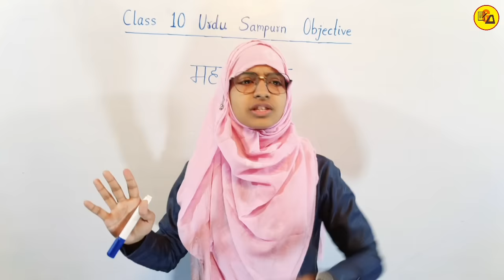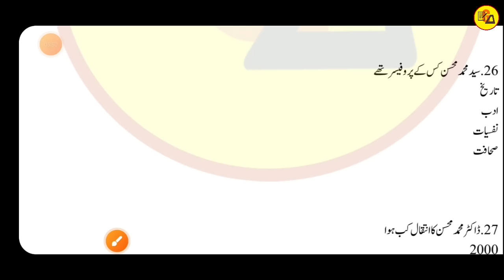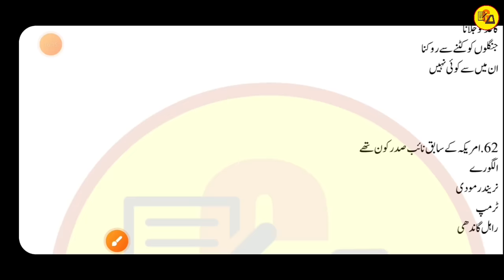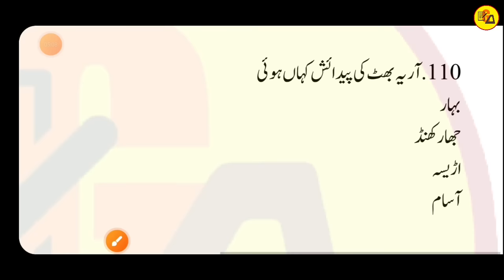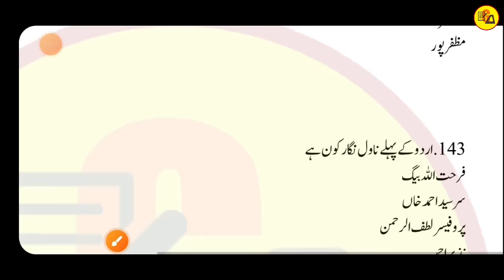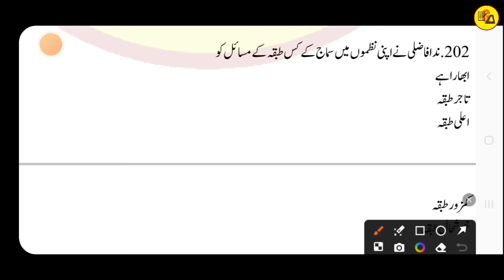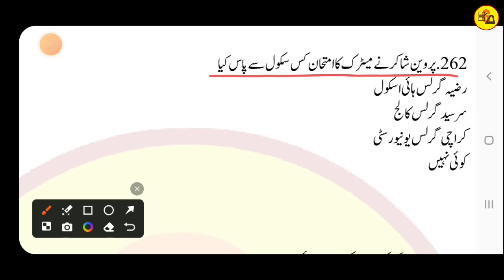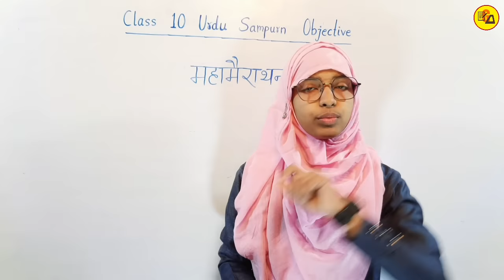Class 10 urdu all objective questions in one video | Muskaan mam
Best Wishes :-
इस वीडियो में कक्षा 10वीं उर्दू के दरख्शा के किताब से सारे ऑब्जेक्टिव क्वेश्चन का सॉल्यूशन कराया गया है जो आपके आने वाले वार्षिक एग्जाम के लिए बहुत ही ज्यादा महत्वपूर्ण साबित होने वाला है इसलिए इस वीडियो को अपने दोस्तों तक पहुंचाने की कोशिश करें ताकि सभी विद्यार्थी इसका फायदा उठा सकें l